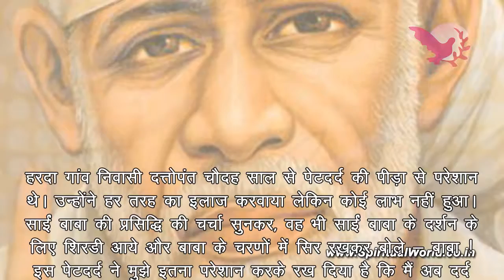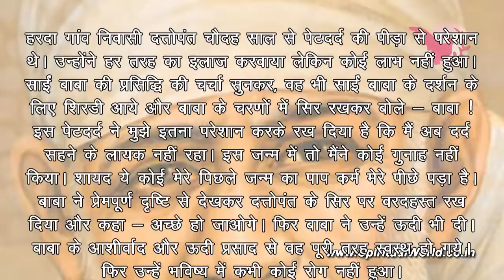ऊदी और आशीर्वाद का चमत्कार - श्री साईं कथा व लीला